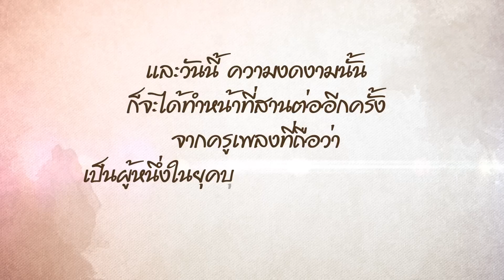【SCOOP】ฝากไว้ในแผ่นดิน ครูพงษ์ศักดิ์ จันทรุกขา : คีตกวีแห่งลุ่มน้ำโขง